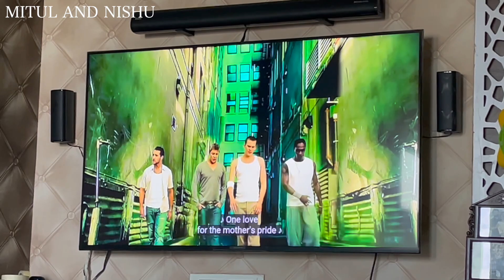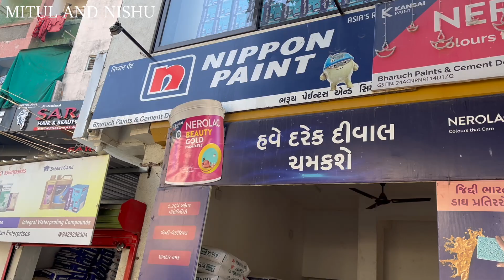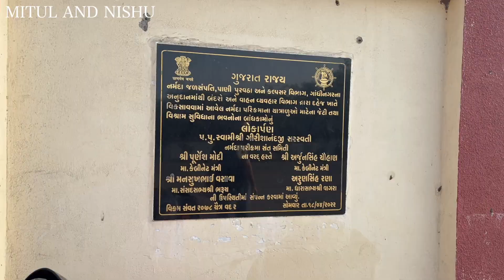Dahej Beach | Narmada Sangam | Narmada Parikrama | Vlog-57.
Beach to aapne bohot sare dekhe hoge par ek esa beach jaha pe ret nahi par river ka bohot bada sangam hota hai jo dekhne mein bohot khubsurat hai hanji aj hum narmada sangam ki mulakat ki aur kafi behtarin jagah hai aur ye jagah dahej mein hai aur ghar pe kaffi maza a gaya dekhna na bhule.

dahej
dahej beach
narmada sangam
narmada sangam jetty
luwara jetty
dahej sea
atma nirbhar achal
dahej industrial
narmada parikrama